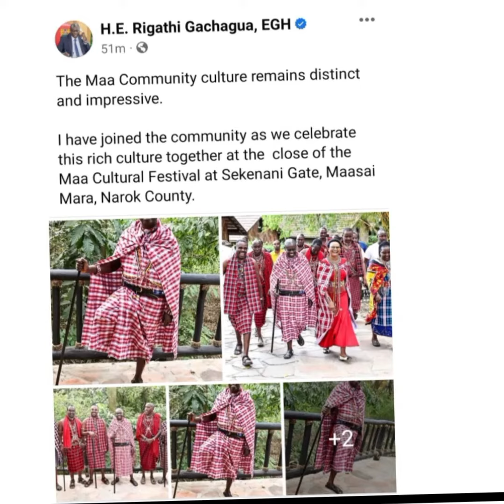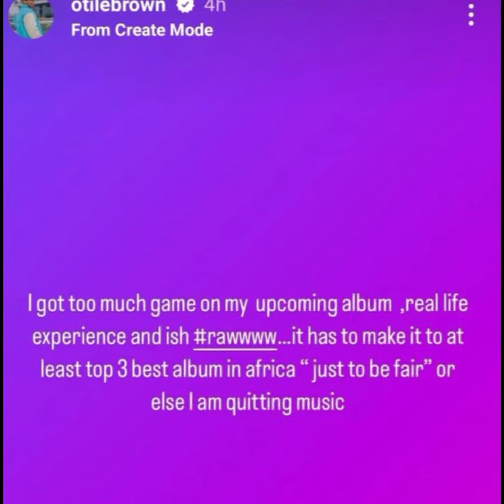RIGATHI GACHAGUA POSES IN MAASAI ATTIRE / ERIC OMONDI'S GOLDEN HEART ❤️ / OTILE BROWN CRIES OUT 😢😭👀👈